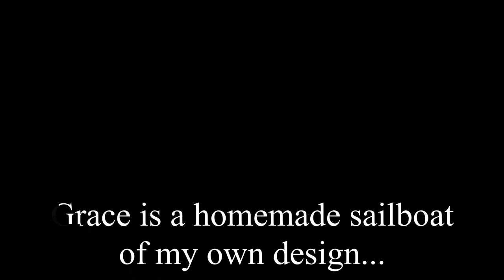Sailing Grace: A Brilliant Morning's Sail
Cool clear breezy morning's sail--with confidence now that the rig isn't going to break and even strong gusts are manageable, a really enjoyable solo sail!

Part of the series Sailing These Homemade Boats by Doug Rudy